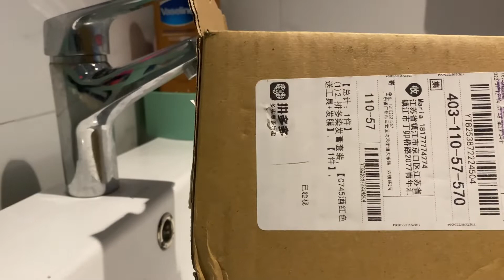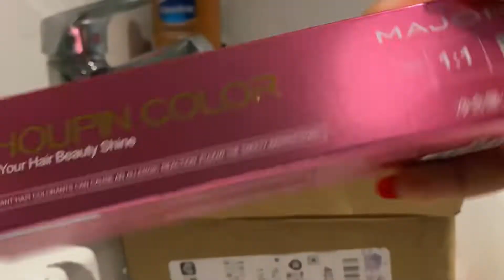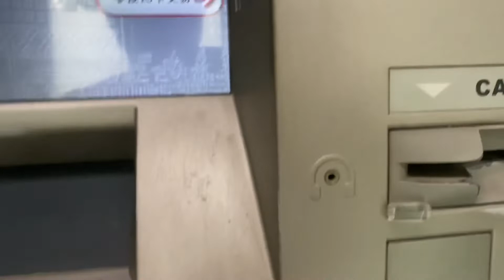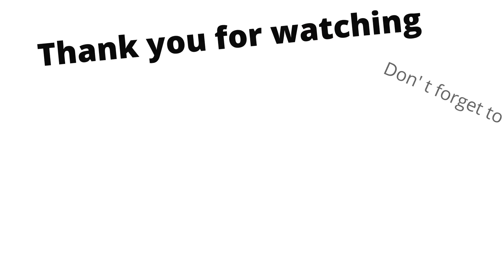A DAY IN MY LIFE || LIFE iN ZHENJIANG CHINA || studentlife african university china #2022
Hello Fam.

 We Glow and grow together.Follow me on

Spanchat:mariah berryjuicy